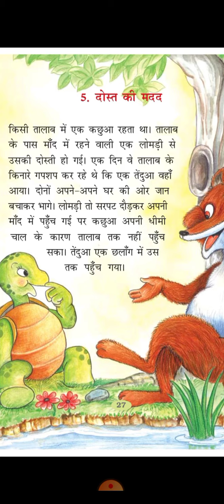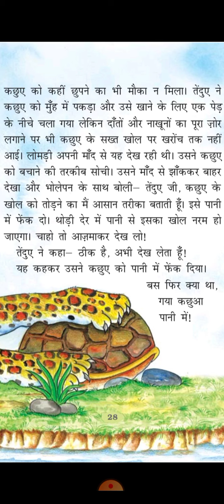Chapter 5 Dost ki Madad(Reading)